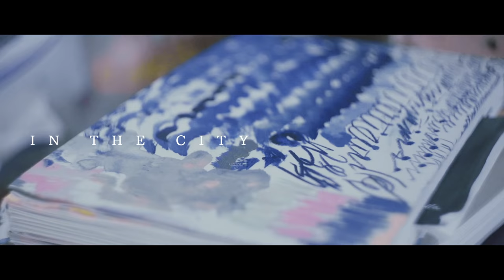【IN THE CITY】青葉市子 IN Coci la elle（清澄白河）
M-ON! MUSIC 編集部一同 『崖の上のポニョ イメージアルバム』より
「ひまわりの家の輪舞曲」」（作詞：宮崎駿、作曲：久石譲）

10月19日にアルバム『マホロボシヤ』をリリースした青葉市子が第1弾として登場。

スタッフとの打ち合わせ段階から、自身のこだわりや想いを積極的に伝えてくれる彼女。アーティストとスタッフがひとつになることで今回の映像が生まれた。

撮影は丸1日かけて行われ、朝は青葉さん行きつけの手作り傘のお店「Coci la elle（コシラエル）」で。雨合羽をまとって、大好きな「ひまわりの家の輪舞曲」(『崖の上のポニョ イメージアルバム』より)をカバー。

夜の撮影では平日の池袋、流れる車、電車のライトをバックに演奏が行われた。

M-ON! MUSIC「IN THE CITY」
Vol.1 青葉市子
アーティストの魅力をダイレクトに感じ取れるライブ。そこからあえて飾りを脱ぎ捨てたアコースティックで行う動画企画「IN THE CITY」。街に溶け込むアーティストの姿から、素の魅力を感じてほしい。

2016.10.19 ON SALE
ALBUM『マホロボシヤ』
SPEEDSTAR Records

アオバイチコ／17歳からクラシックギターを弾き始め、2010年1st アルバム「剃刀乙女」でデビュー。『FUJI ROCK FESTIVAL』、『SUMMER SONIC』などの数々のフェスに出演。

IN THE CITY-青葉市子-STAFF

Director of Photography / MAKOTO TAJIMA (Tateoka Office)
Co Director & B Camera / MASAKI SHINOZUKA (Valderrama)
Recording & MA Engineer / KEYTA OKI (Maruni Studio)
Director / TAKAHIRO SHIMOYAMA

M-ON! MUSIC / SHO MIURA , MANAMI SATO , KURUMI IKEDA

Special Thanks / Coci la elle

【M-ON! MUSIC】

【M-ON! MUSIC NEWS】